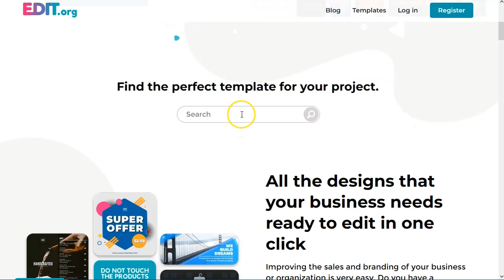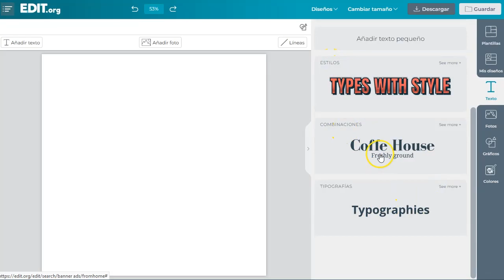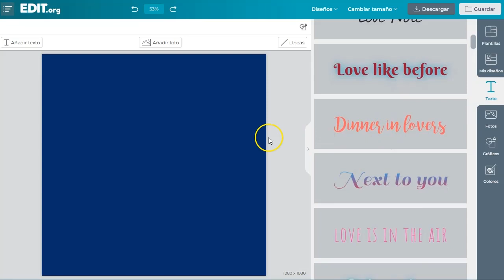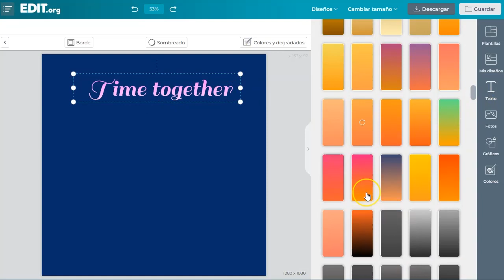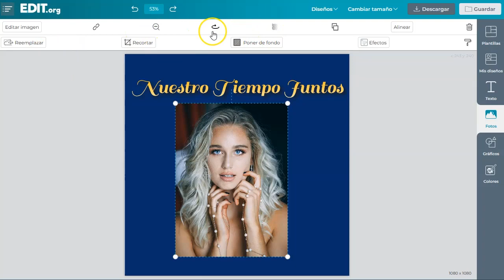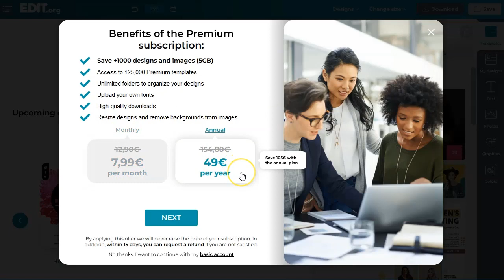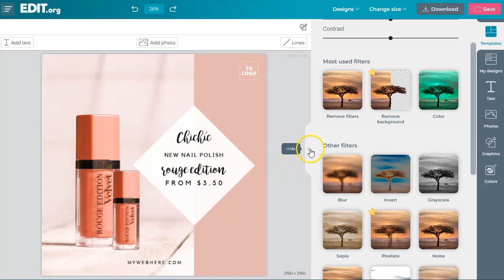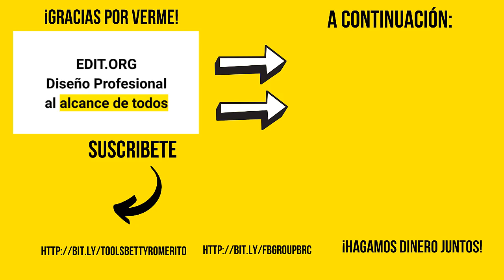Diseños Profesionales a precio de novato 😝: editorg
➡️ Cupón 15% menos: BETTYEDIT2023

¡Hey marketers!

Hablemos de diseño para emprendedores.
Con tantas herramientas y tanta Inteligencia Artificial nos emocionamos (al menos yo :)) y olvidamos el objetivo final del diseño para emprendedores: Vender.

El diseño debe ayudarnos en nuestra labor de ventas y de ser posible, que no se un gasto adicional en nuestro negocio.

Por esto tenemos edit.org. Un software ágil y sencillo para las necesidades concretas de los emprendedores, no de los diseñadores de moda ni de diseñadores de personajes o películas.

Para gente de negocios como tu y yo.

Además, nos han hecho un descuento (tiene sus ventajas estar en mi comunidad!) del 15% en el pago anual.
Nos sale bien baratito.

¡VAMO$!

Saludos
Betty Romerito

★★⚠️IMPORTANTE ⚠️★★